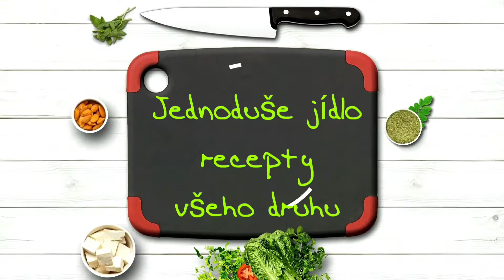Jogurtová zmrzlina - extra rychlá :)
suroviny

2 vanilkové jogurty
1 vanilkový cukr
můžeme zmrazit v podstatě jakýkoliv jogurt jen ho dosladíme cukrem
můžeme přidat co nás napadne :)